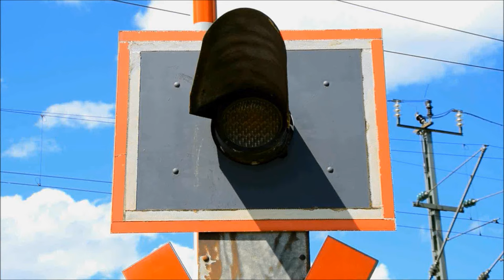Bahnübergang Kayhauserfeld "Westerholtsfelder Straße"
Kayhauserfeld ist ein kleiner Ortsteil der niedersächsischen Stadt Bad Zwischenahn westlich von Oldenburg. Hier geht es eher geruhsam zu, nur ab und an wird die Ruhe durch die Züge auf der Bahnstrecke Oldenburg - Leer gestört, die hier in fast gerader Linie durchs Land führt.

An der Strecke befinden sich zahlreiche Bahnübergänge und Kayhauserfeld macht dabei keine Ausnahme. Neben einer Anlage in der Hauptstraße "Feldlinie" gibt es auch einen BÜ an der Straße nach Westerholtsfelde. Während hier eher wenig motorisierter Verkehr unterwegs ist, trifft man jedoch auf viele Radfahrer, die den parallel zu den Gleisen verlaufenden Radweg benutzen.

Der Bahnübergang selbst ist eine eher unspektakuläre Anlage, die aber dennoch zu gefallen weiß. Es handelt sich um eine Halbschrankenanlage mit Blinklichtern in Ampeloptik von Pintsch Bamag. Hinzu kommt noch ein einzelner Gong, der aber irgendwie wirkt, als stünde er auf verlassenem Posten. Dennoch eine nette, kleine Anlage, die zuverlässig ihren Dienst versieht.